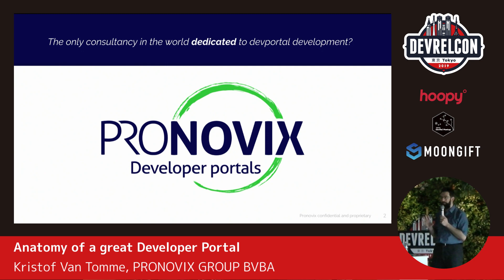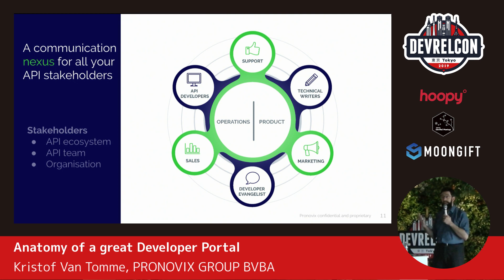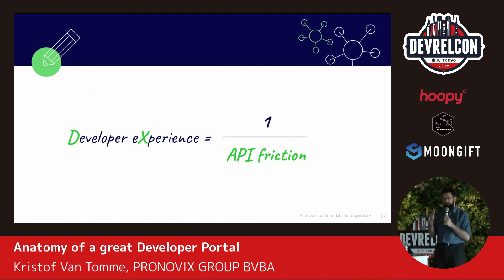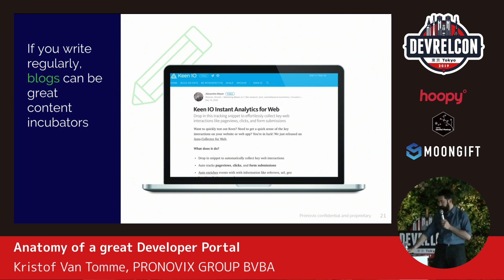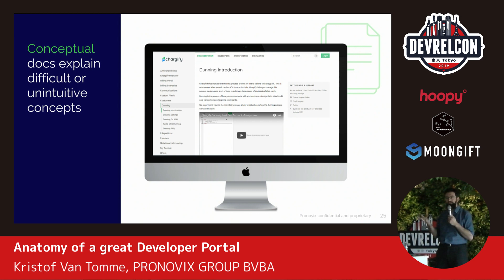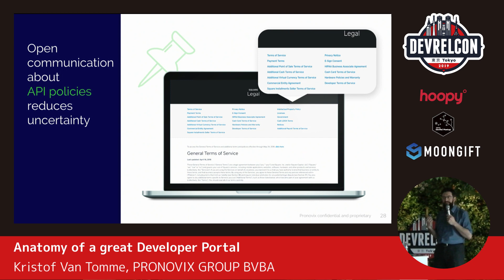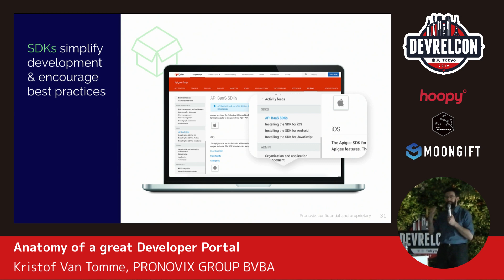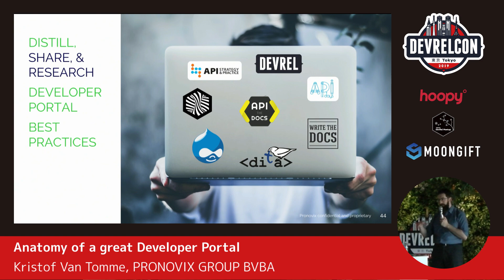Anatomy of a great Developer Portal Kristof Van Tomme , PRONOVIX GROUP BVBA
DevRelCon Tokyo is a one day conference for technical evangelists, developer advocates and anyone interested in developer relations and developer experience.